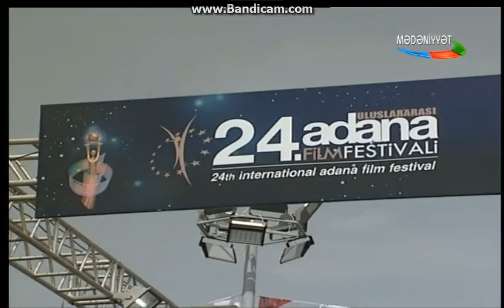Cahangir Novruzov haqqında film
Novruzov Cahangir Mütəllib oğlu 1954-cü il iyul ayının 31-də Bakı şəhərində doğulub. Atası Novruzov Mütəllib Nəsrulla oğlu 1927-ci ildə doğulmuş və uzun illər Asəf Zeynallı adına Bakı musiqi məktəbində muğam üzrə dərs demişdir.

Cahangir Novruzov 1971-ci ildə orta məktəbi bitirir. Sonra Mirzəağa Əliyev adına incəsənət institutunun rejissorluq fakultəsinə daxil olub və SSRİ xalq artisti Mehdi Məmmədovun rəhbərlik etdiyi sinifdə təhsil alaraq 1976-cı ildə həmin institutu bitirib. Diplom işini Musiqili Komediya teatrının səhnəsində Georgi Xuqayevin "Sevgilimin anası" operettasını hazırlayaraq müdafiə edib.[1] Eyni ildə təyinat alaraq həmin teatrda çalışmağa başlayıb. 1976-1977-ci illərdə əsgəri xidmətdə olub və xidməti bitirdikdən sonra yenə də Musiqili Komediya teatrına dönüb. 1979-cu ildə Sabit Rəhman adına Şəki Dövlət Dram Teatrına quruluşçu rejissor vəzifəsinə təyin edilib. Bu teatrın səhnəsində həm də aktyor kimi bir çox rollar oynamışdır. 1981-ci ildə isə SSRİ Mədəniyyət Nazirliyinin Mədəniyyət adamlarını təkmilləşdirmə İnstitutunun rəhbər işçilər fakultəsinə qəbul olunub və eyni zamanda da Moskva Malaya Bronnaya teatrında RSFSR-in xalq artisti professor A. Efrosun rəhbərliyi altında staj keçməyə başlayıb. İki il ərzində bir çox əsərlərin quruluşlarında A. Efrosa assistentlik edib. 1983-cü ildə Moskvadakı təhsilini bitirərək Şəki teatrına dönüb. 1984-cü ildə SSRİ xalq artisti professor G. Tovstonoqovun yaradıcı laboratoriyasına qəbul olunub və hər il iki dəfə olmaq üzrə Sankt-Peterburqda 1988-ci ilə qədər çalışmalarda iştirak edib. 1985-ci ildə Şəki teatrına baş rejissor vəzifəsinə təyin olunub. Orada çalışdığı illər ərzində teatrı Kazan, Daşkənd, Səmərqənd, Moskva və Praqa şəhərlərinə qastrol səfərlərinə götürüb. 1986-cı ildə Çexoslovakiyada keçirilən "Çeşskaya Buduyovutsa" gənc teatrlar festivalında jüri heyətinin üzvü kimi iştirak edib. 1987-ci ildə Azərbaycan Mədəniyyət Nazirliyinin təşkil etdiyi Mirzə Fətəli Axundovun 175 illik yubileyinə həsr olunmuş teatr festivalında hazırladığı "Müsyö Jordan və Dərviş Məstəli Şah" əsəriylə birincilik mükafatını qazanıb. 1988-ci ildə Parisdə keçirilən "Bovinyi" teatr festivalında fəxri jüri heyətinin üzvü kimi iştirak edib. 1989-cu ildə Mədəniyyət nazirliyi tərəfindən Musiqili Komediya teatrına baş rejissor vəzifəsinə təyin olunub. 1990-cı ildə teatrın əsaslı təmir və yeni inşaata başlaması səbəbiylə Gənc Tamaşaçılar Teatrının rus bölməsinə baş rejissor olaraq təyin olunub. 1991-ci ildə Azərbaycan Teatr Xadimləri İttifaqının təşkil etdiyi I Mono tamaşalar festivalında Şekspirin "Hamlet" əsərinin motivləri əsasında hazırlanmış "Olum ya Ölüm" tamaşası ilə birincilik mükafatı qazanıb. 1995-ci ildə Türkiyə Cumhuriyyətinə Universitetdə dərs demək üçün dəvət olunub. Hal hazırda Türkiyənin Adana şəhərində Çuxurova Universitetinin Dövlət Konservatoriyasının teatr bölməsində çalışır.